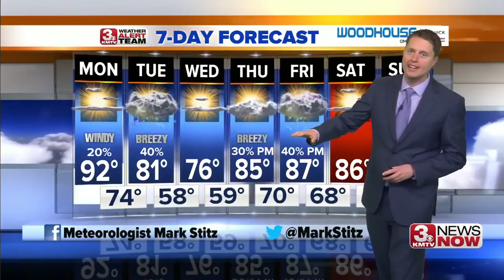3 News Now Latest Headlines | August 26, 6pm